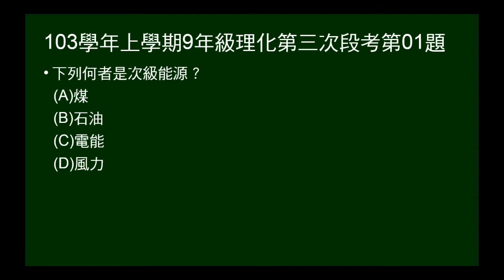103學年上9年級理化三段第01題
問何者為次級能源。